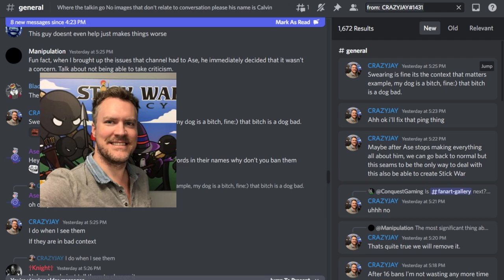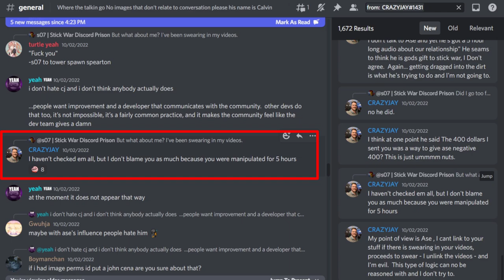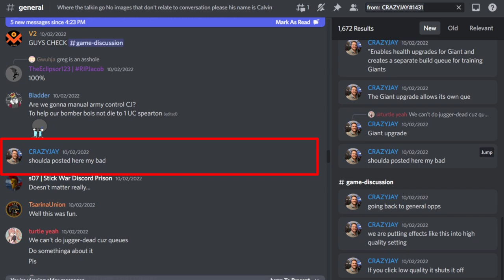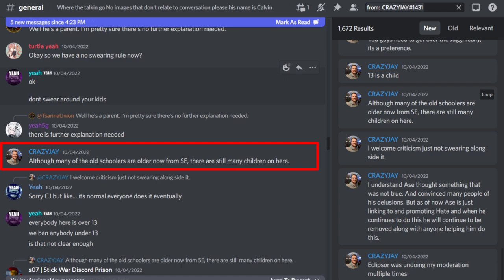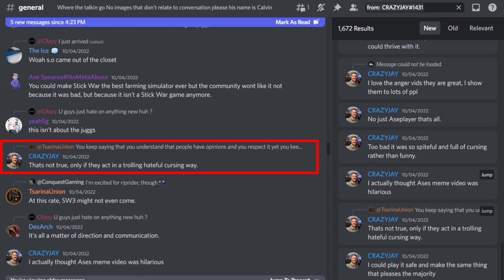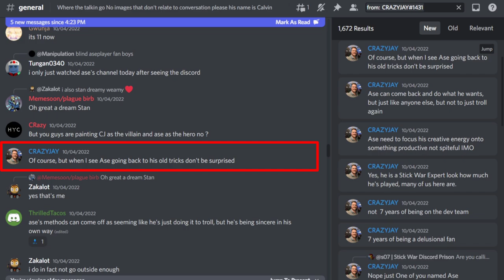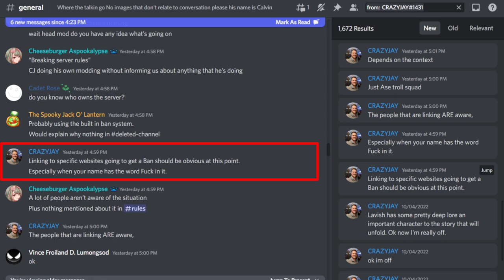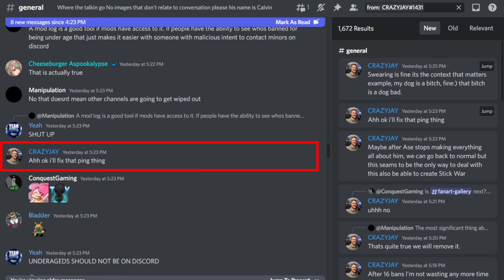Indie Game Developer Responds to QA Tester's CRITICISM - Stick War 3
Jason Whitham claims his words are always "twisted" by me... so let's see them by themselves!

If you liked this Stick War 3 video, you’ll LOVE the rest of what my channel has to offer!

About AsePlayer:
Stick War Expert who has dedicated over half of their life to the craft. With hundreds of strategy and entertainment videos uploaded under their belt, AsePlayer is taking it to the next level with his latest Stick War passion project!

Learn more about the Ultimate Stick War Community Hangout Spot

How to play Stick War 3 (aka Stick War Legacy 2 or Stick War Online):

In a world called Inamorta where weapons are religion, the struggle for dominance continues. The classic cast of nations still thrives. Many other nations join the Swordwrath, Speartons, Archidons, Magikill, and the Giants, each with their own unique fighting style such as the “Sicklewrath", from simple farmers to deadly splash damage warriors. The Chaos Empires, ranged unit “Eclipsors” are flying bat-like creatures raining arrows from above. “Shadowrath” are ninja assassins and these are only a small taste.